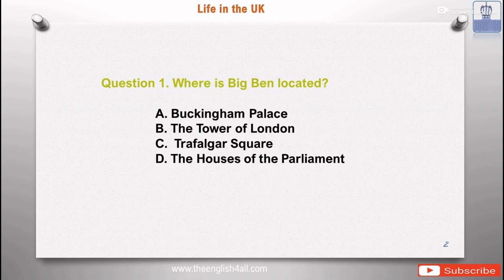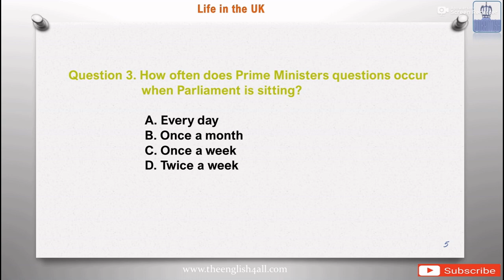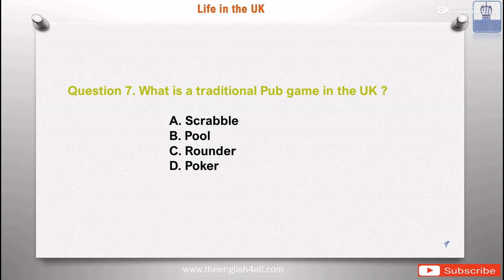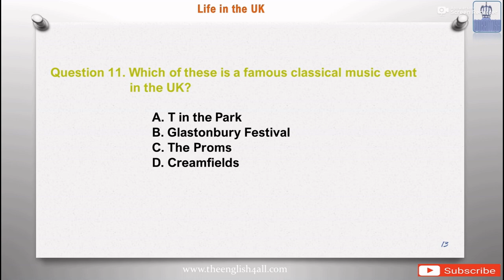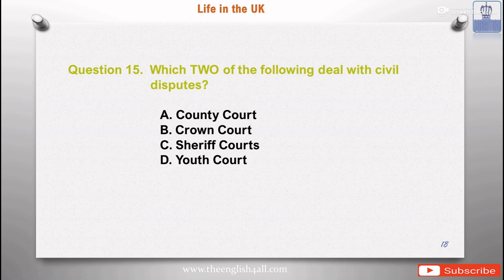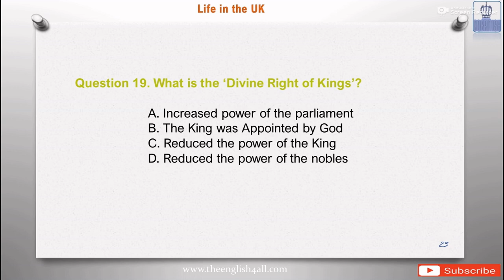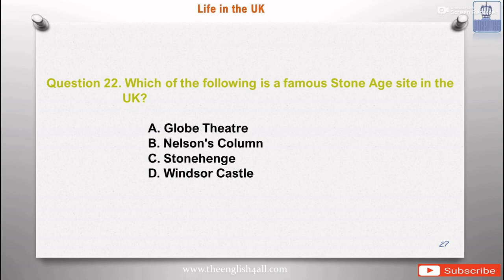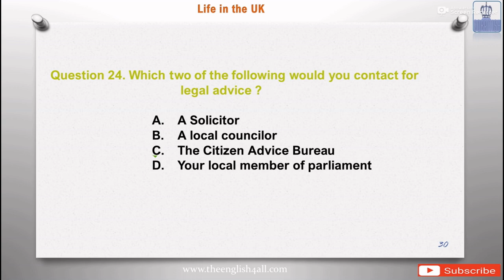Life in the UK test 2021 | British Citizenship test | Questions came in the previous test!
Hi ALL. This video provides most important questions those usually come in the Life in the UK original test. follow the full series of my "MOST COMMON QUESTIONS" and you will have a good chance to PASS in your first attempt !
Click link above to buy official test books.